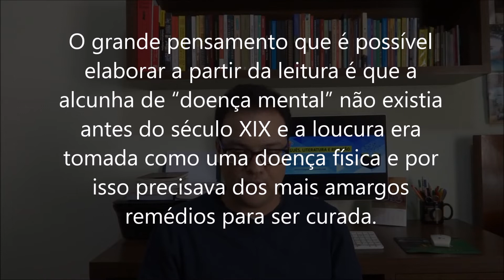História da Loucura: o discurso presente no Foucault inicial (MAIO 2019)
Alguns apontamentos sobre o clássico do filósofo Michel Foucault: a História da Loucura. Neste livro, vemos o exercício do método foucaultiano - a arqueologia no saber - na análise do discurso sobre o louco e a loucura.